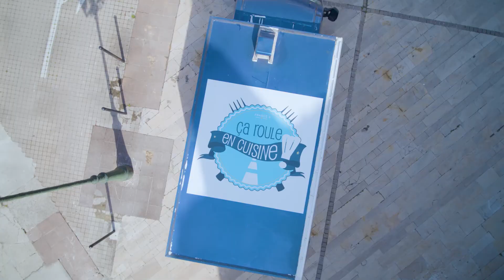Drone Développement Showreel 2022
Patchwork de nos images aériennes en France et à l'étranger, non exhaustif, ce showreel est orienté Audiovisuel ; nous contacter pour les sujets Images techniques.